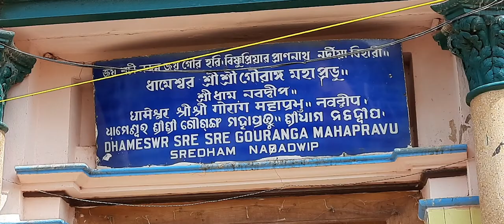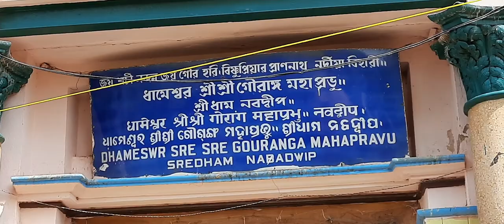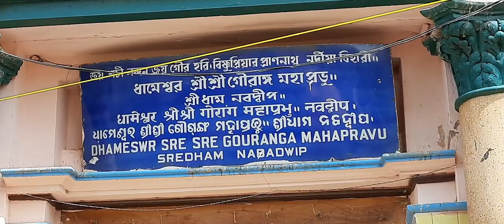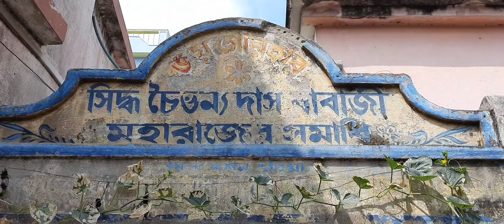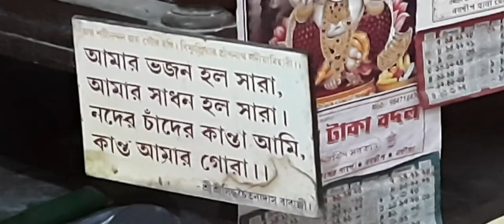দিব্য দর্শন ।। শ্রী শ্রী ধামেশ্বর মহাপ্রভু মন্দির দর্শন ।। নবদ্বীপ ।।